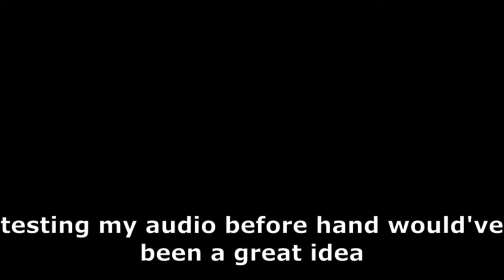My First Stream in Two Years did NOT go well..